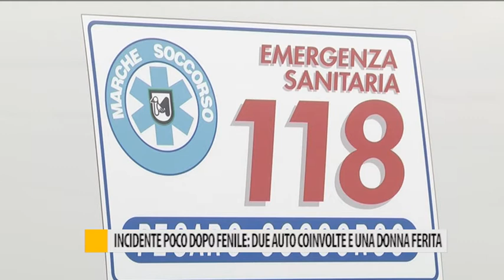Incidente poco dopo Fenile: due auto coinvolte e una donna ferita